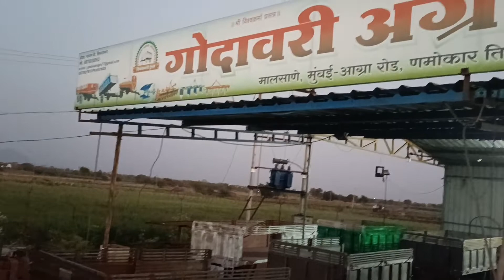March 5, 2022